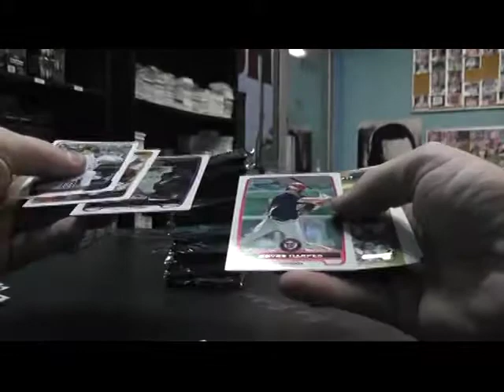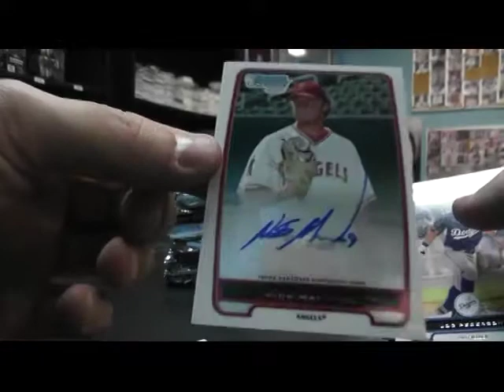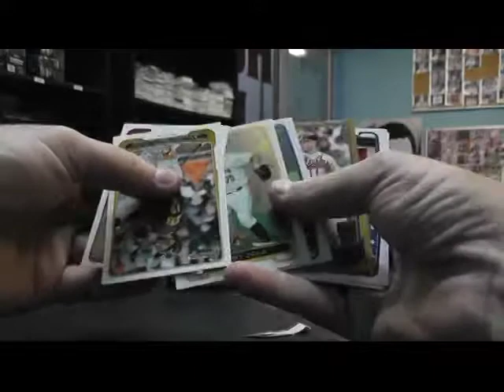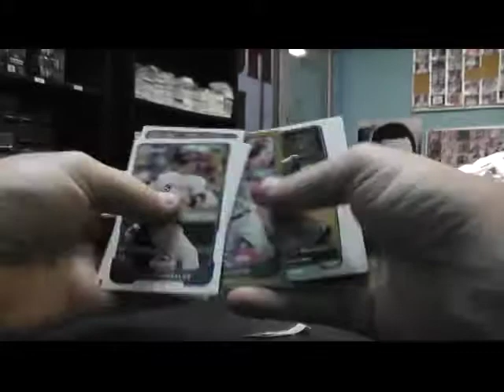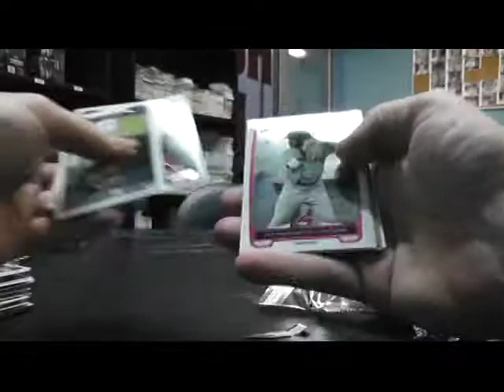Derek S' 2012 Bowman Baseball Box Break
Thanks again Derek, Chris J.